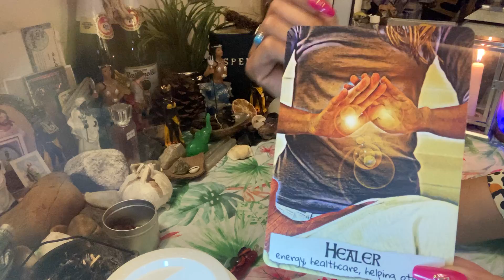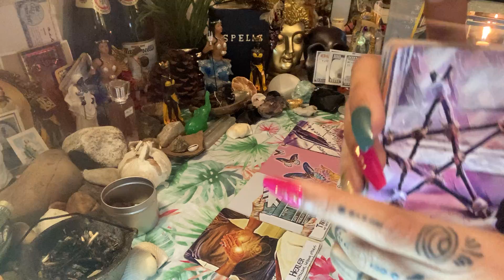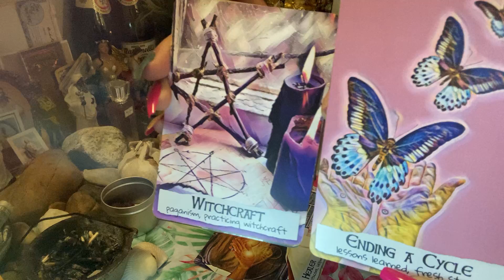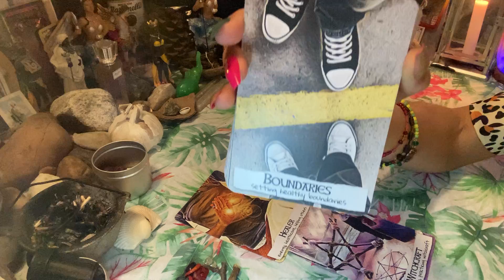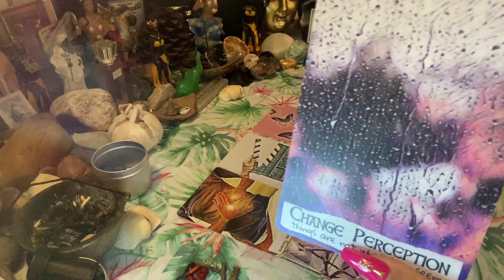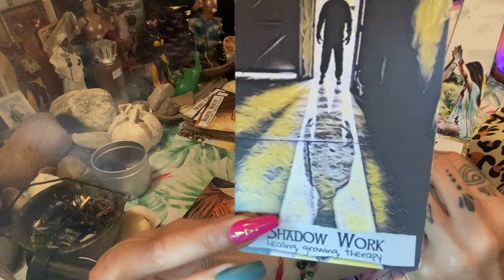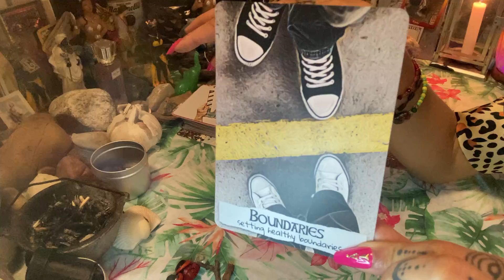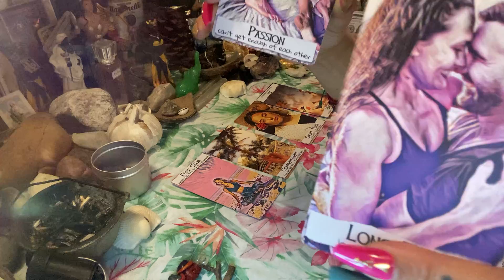Your from a Ancient bloodline of VERY POWERFUL witches helping 🫵🏼Rewrite Ur love Story & Future